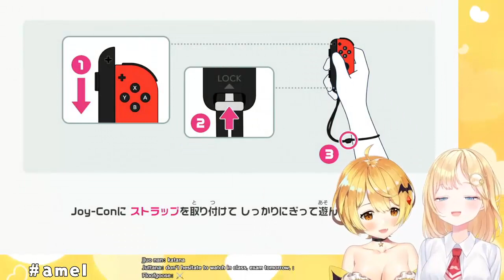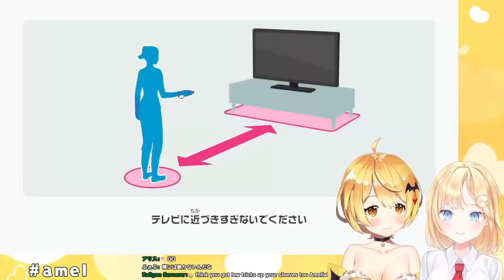Yozora Mel vs Amelia in Switch Sports